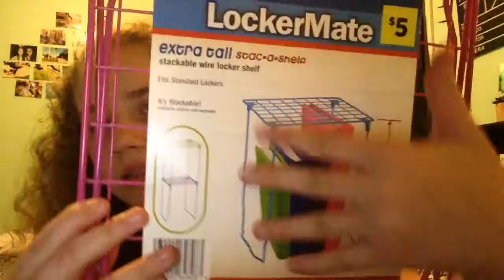Going To The Gas Station.. At Night😎 //Day 44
We took a late night trip to the gas station😎 watch for more!
follow meee
WeHeartIt: kindakhloe
Musical.ly: kinda._.khloe
~ftc~
q) how old are you?
a) 12✌🏼️
q) is that your natural hair?
a) yes (I always get asked that)😂
q) do you accept collab requests?
a) it depends😬
q) what camera?
a) Nikon l840 {red}
q) editors?